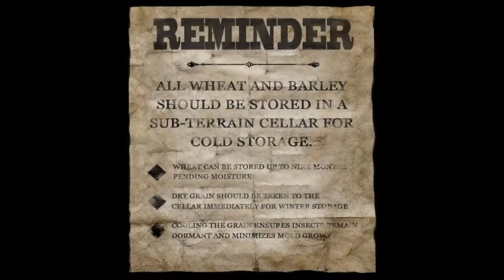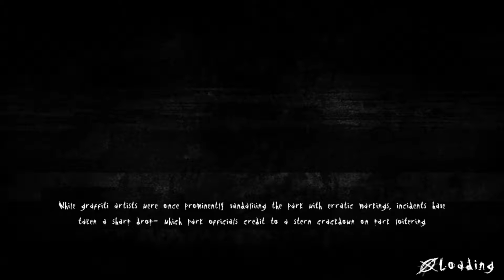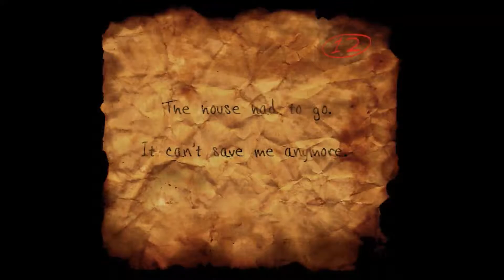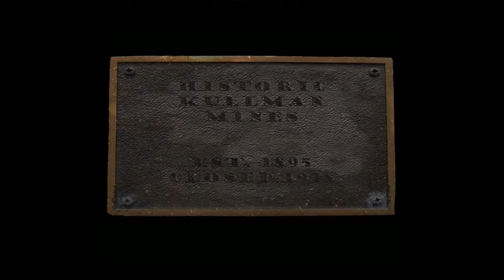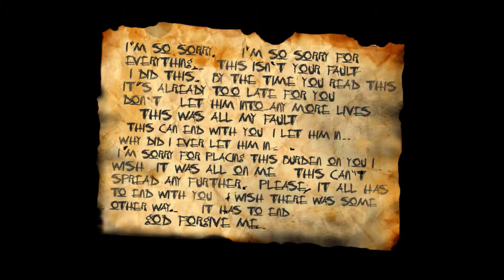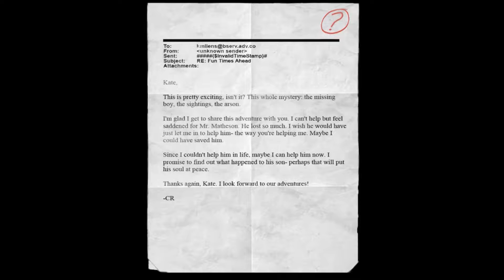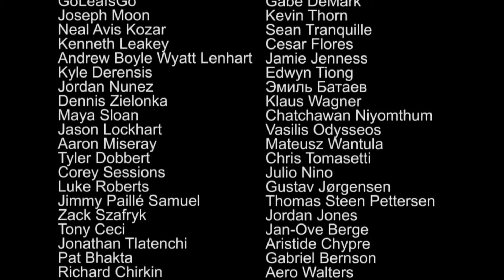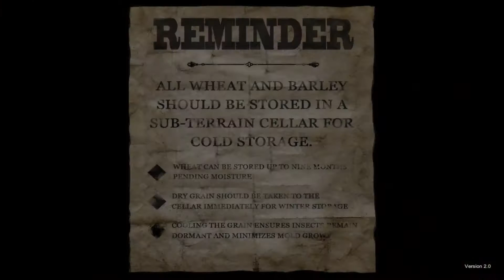Keinecat's Spooktober: Slender: The Arrival: Ep 3: FINALE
oh man It's October you know what that means, gotta play some spooky games to get into the Halloween spirit.
Oh man that Slenderman game, time to get slendered on or whatever the kids say.